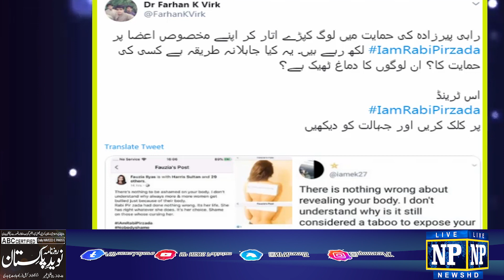NP News Pakistan ||Liberals Defending Rabi Pirzada by Making own Nudes with IAmRabiPirzada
Liberals Defending Nudes of Rabi Pirzada by Making own Nudes with IAmRabiPirzada

ZEENAT KHAN